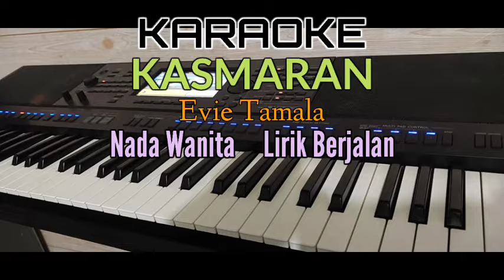KARAOKE || KASMARAN (EVIE TAMALA)